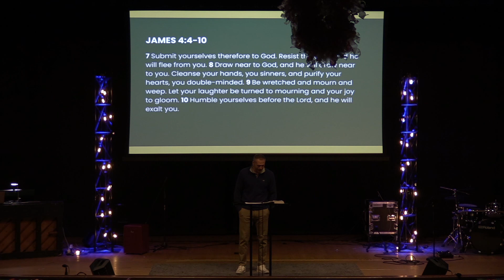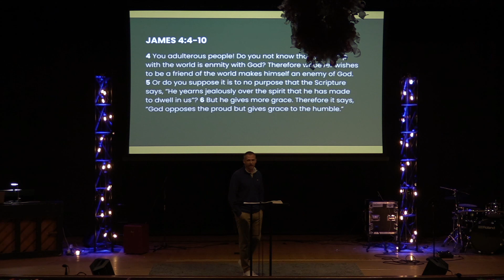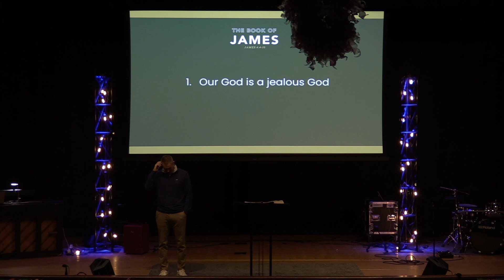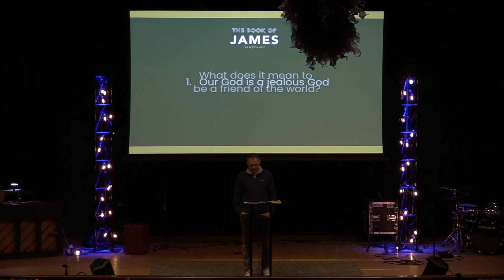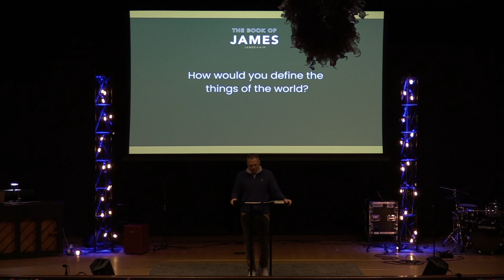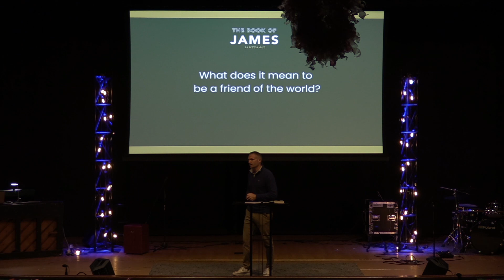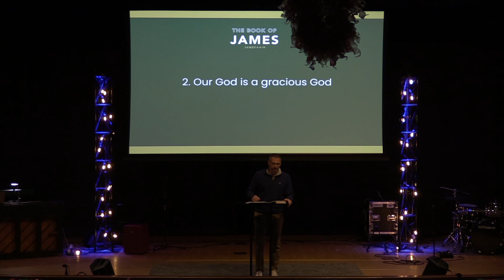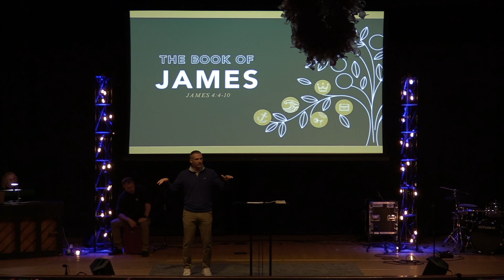Sunday Video 10/27/24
James continues to carry a sharp sword with his cutting words in chapter 4. Friendship with the ways of the world is like committing adultery against God.